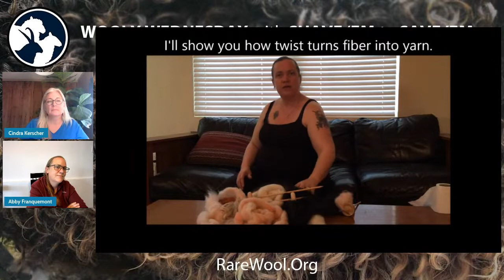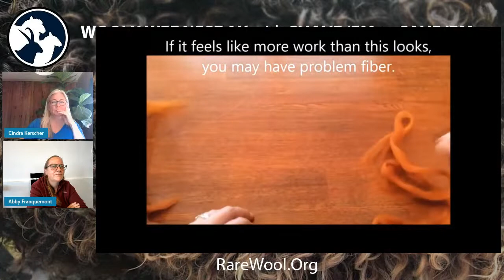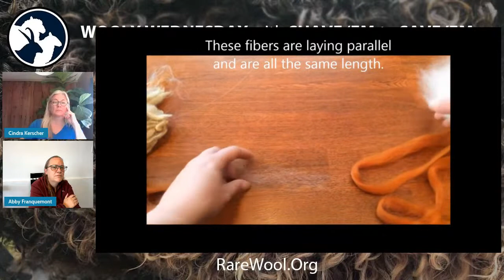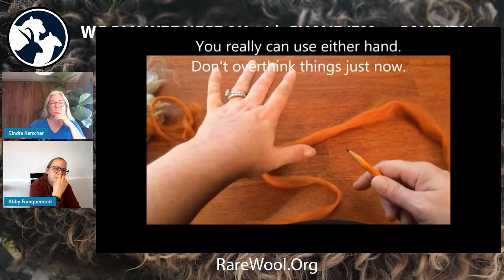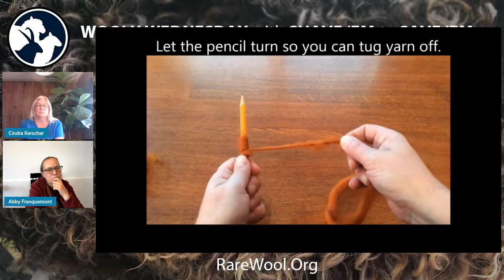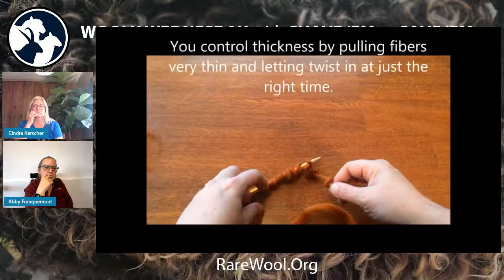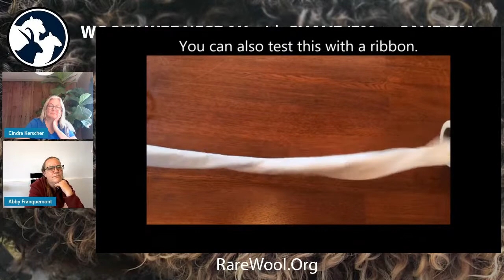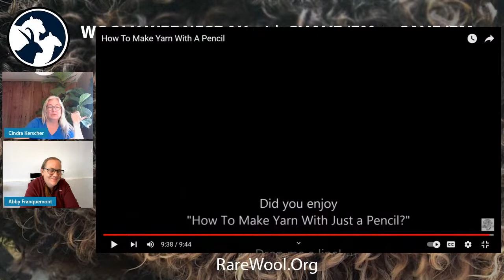Wooly Wednesday with Abby Franquemont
Special Guest Abby Franquemont joins Cindra Kerscher to chat about the foundations of all spinning--the spindle--and the communities in which production spinning with spindles is still alive-and-well.

Abby continues to encourage spinning in an international community through online adult learning, inspiring students to find answers through hands-on experimentation and principled lessons in building foundational skills.

Abby Franquemont is a textile crafts writer, lecturer, and educator, based in Cusco, Peru. As a revivalist of the ancient art of hand spinning with the spindle, she published her book, "Respect the Spindle," in 2009. Having successfully returned to the country of her childhood, and having her plans for textile based tourism thwarted by the pandemic, she’s now inspiring textile artists of all sorts with her innovative online courses at Franquemont University.

Abby also partners closely with the master weavers of the Centro de Textiles Tradicionales del Cusco (CTTC), a non-profit organization that was established in 1996 by Andean weavers and their supporters, and sells their creations alongside her educational content on her
She can be found through @abbysyarns on YouTube, Twitter, Instagram, Facebook, and Tiktok -- and on Discord

Interested in becoming a Fiber Artist or Fiber Provider for the Shave 'Em to Save 'Em Initiative?